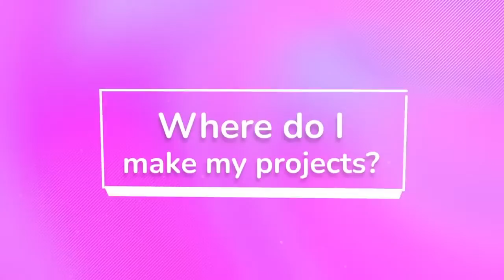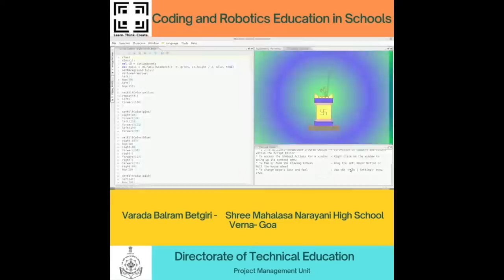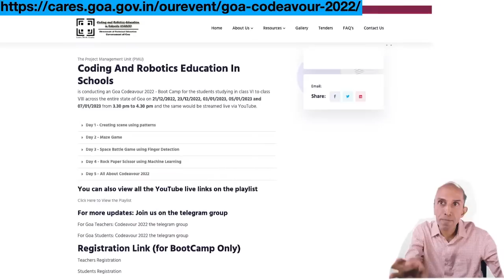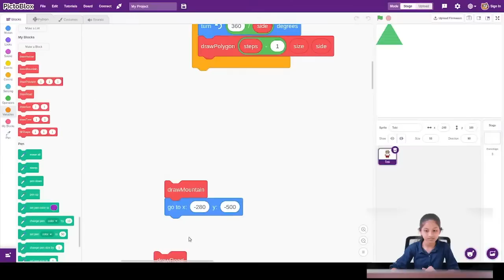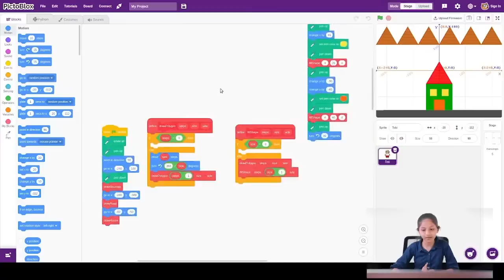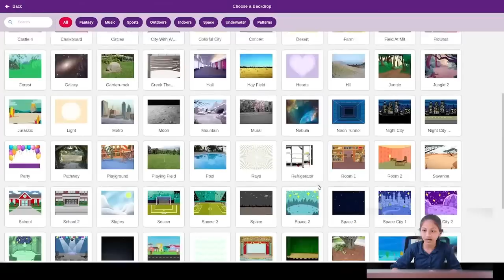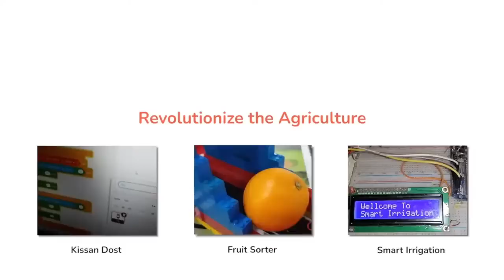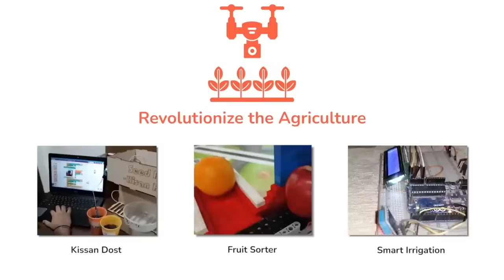Day 1 - Creating scene using patterns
Goa Codeavour 2022